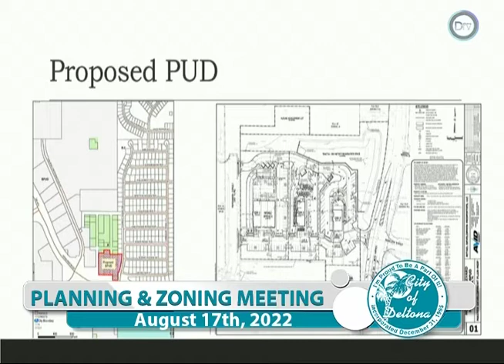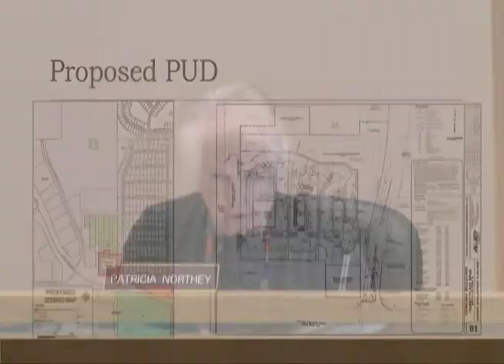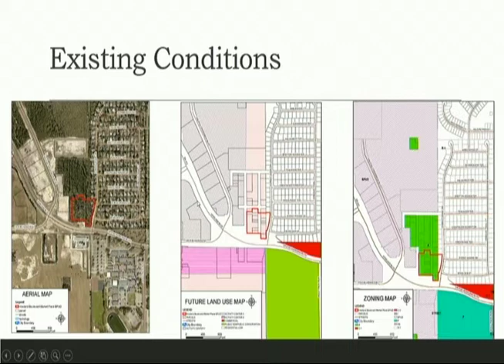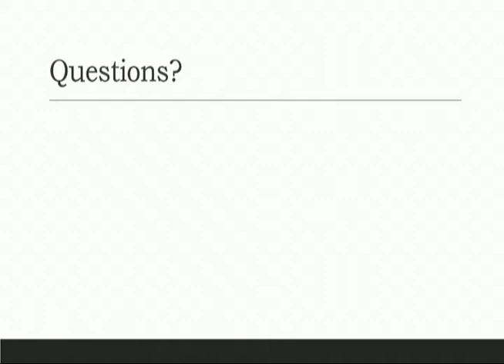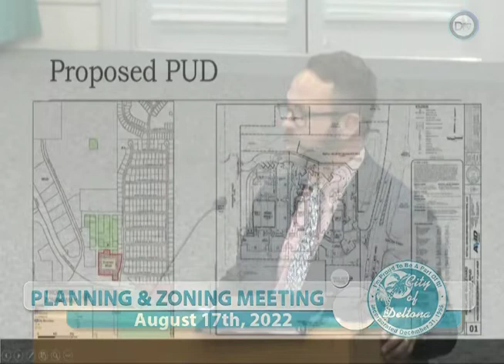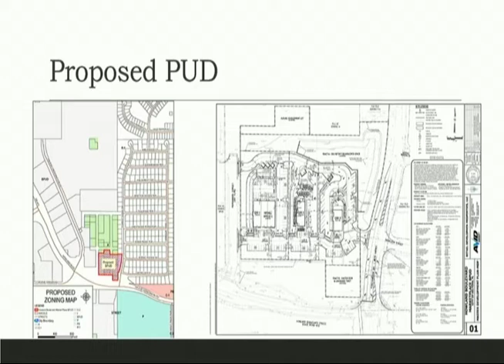Planning & Zoning Board Meeting - August 17, 2022